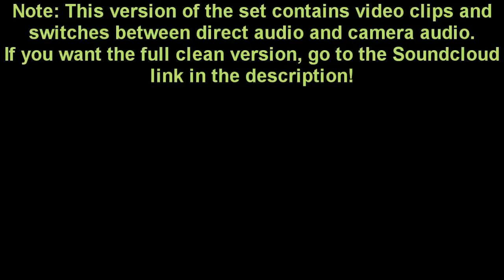[LIVE MUSIC SET] JackTHerbert BUCK 2013 Set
This was my set that I performed at BUCK 2013. Unfortunately there were no good recordings of the entire set, so it's a render of the project file combined with a few video clips I did find (Thanks TBFB), and doesn't contain all the effects that I triggered live. Sorry about that. Hope you enjoy it nonetheless!

Tracklist:
(00:00) JackTHerbert - Little Fritter
(03:17) Ebony Dubsters - Ra (Original Sin Remix)
(04:45) Original Sin - Dr. Feels Good
(06:13) DJ Hazard & Distorted Minds - Mr. Happy
(09:08) DJ Hazard - Machete
(11:20) Shameboy - Strobot (Netsky Remix)
(14:59) Spor - Aztec
(17:11) Enter Shikari - No Sleep Tonight (The Qemists Remix)
(18:39) Enter Shikari - Sssnakepit (Hamilton Remix)
(20:50) Ed Rush & Optical - Chubrub
(23:35) Commix - Be True
(26:09) Daniel Ingram - I've Got To Find A Way (WolfOfSadness Remix)